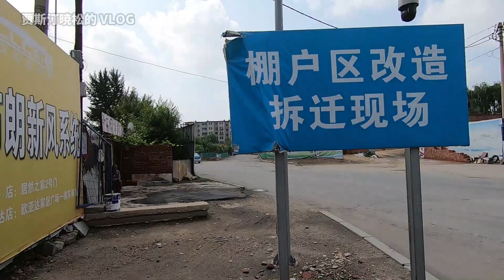Vlog｜陪妈妈逛街，老妈高兴，我也快乐，我在辽阳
视频拍摄日期与发布日期没关系。
设备：GoPro7 红米note7pro S10+